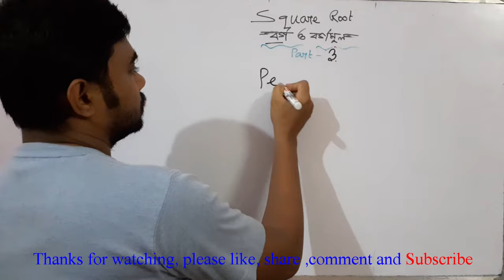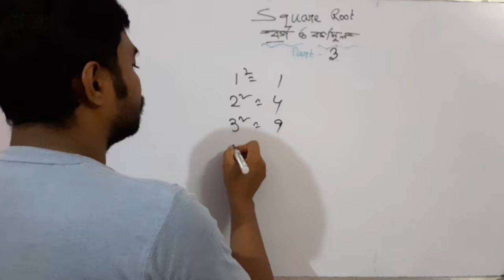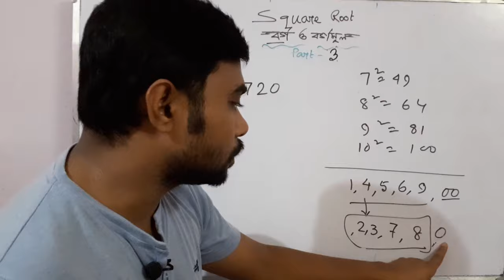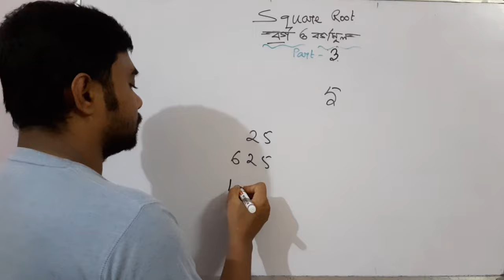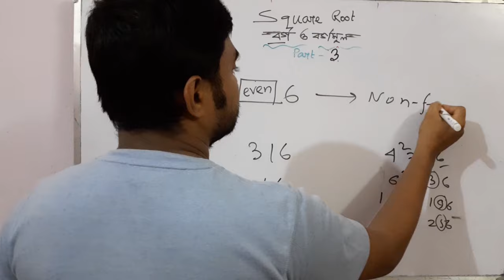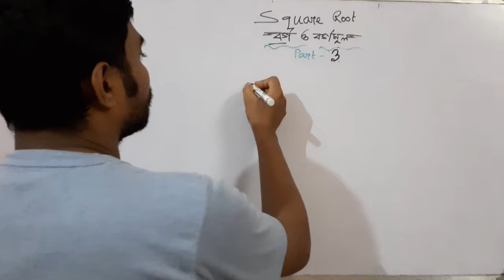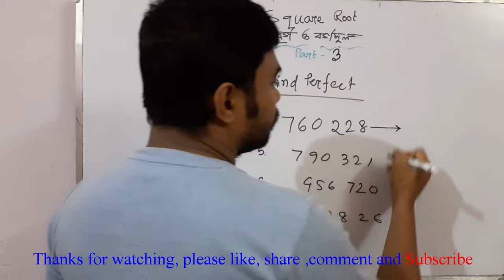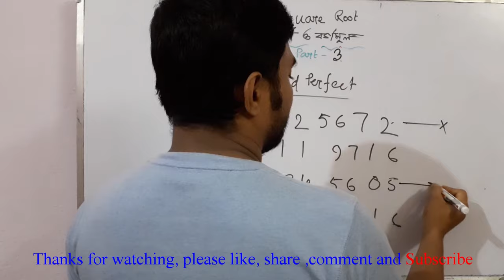Govt. Exam Prepration: Square and Root , Part3 কিভাবে পূর্ণবর্গ সংখ্যা চিনবেন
Govt. Exam Prepration: Square and Root ,  কিভাবে পূর্ণবর্গ সংখ্যা চিনবেন  অথবা পূর্ণবর্গ নয় চেনায় সহজ উপায়
BCS RRB IBPS NTPC SSC PSC Group-D
বিগত পরীক্ষায় বর্গ এবং বর্গমূল থেকে কোশ্চেন অর্থাৎ প্রশ্ন আসে নি এরকম কোনোদিনই হয়নি। সুতরাং চাকরির পরীক্ষায় বর্গ ও বর্গমূল না শিখে যদি আমরা পরীক্ষা কেন্দ্রে যাই তাহলে অবশ্যই আমাদের এক থেকে দুই নম্বর বাদ যাবে ।তাই বর্গ এবং বর্গমূল শেখাটা অত্যন্ত জরুরী। তাই আজ আমি আপনাদের সামনে উপস্থাপন করছি কিভাবে খুব সহজে এবং নিমেষে কিভাবে পূর্ণবর্গ সংখ্যা চিনবেন  অথবা পূর্ণবর্গ নয় চেনায় সহজ উপায়।  এই ভিডিওটিতে আমরা  বর্গমূল সম্পর্কে আলোচনা করেছি। যদি কোন সমস্যা থাকে তাহলে অবশ্যই আমাকে কমেন্ট করে জানাবেন। অথবা টেলিগ্রাম লিংক দেওয়া আছে সেখানেও আপনারা সরাসরি আমাকে প্রশ্ন করতে পারেন। আপনাদের একটি লাইক আমাকে অনেক বেশি ভিডিও করতে উৎসাহিত করে। ধন্যবাদ।